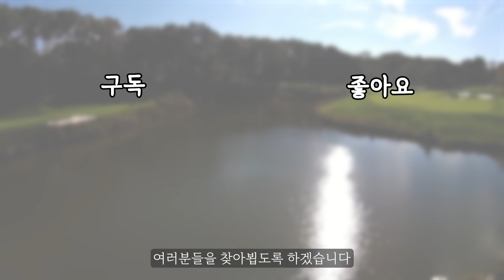'이것'을 안한다면 10년쳐도 비거리 늘리기 어렵습니다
오늘의 레슨 : 이혁진 프로님 (1부)